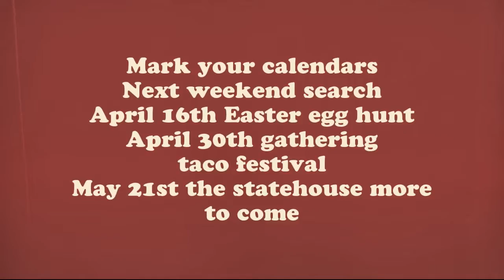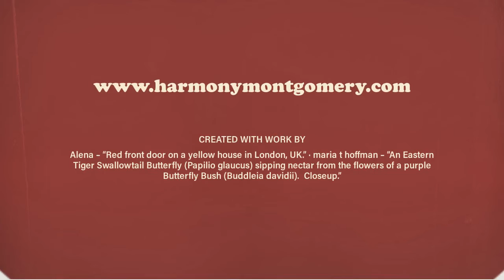Let me tell you a story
Mark your calendars join us